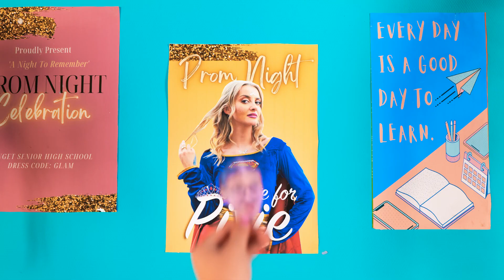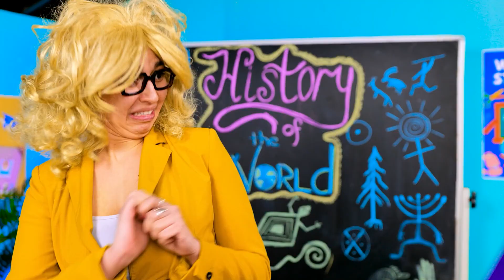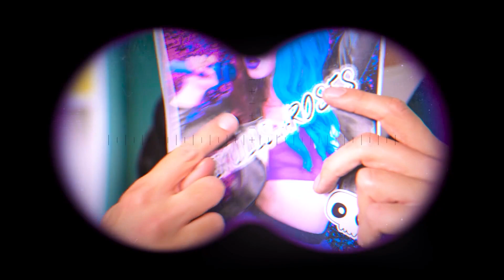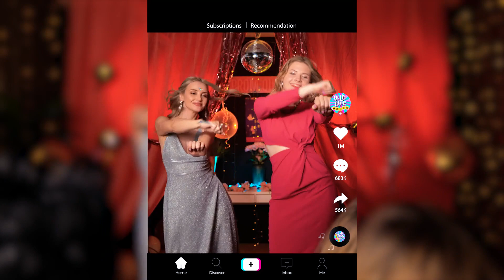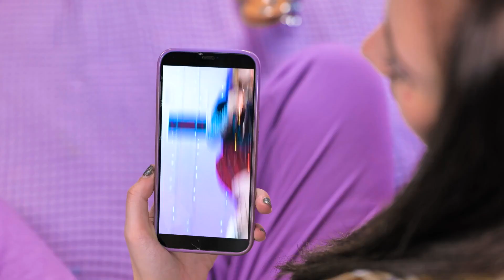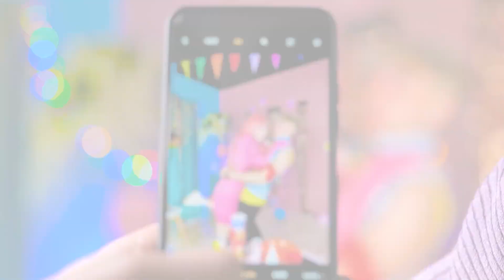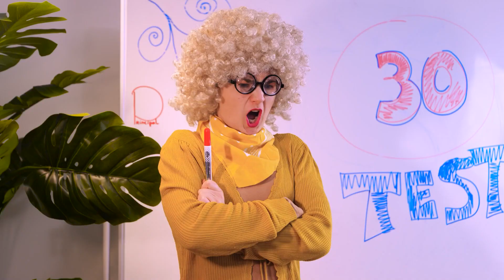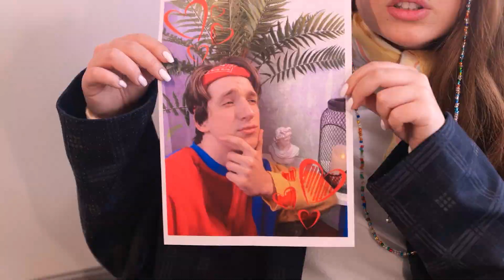RICH Unpopular Student VS BROKE Popular Student || Funny School Moments by La La Life Gold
All of us love to watch funny videos not only on our channel, but also on Challenge Accepted, WooHoo, La La Life, La La Life Games, Troom Troom WOW.